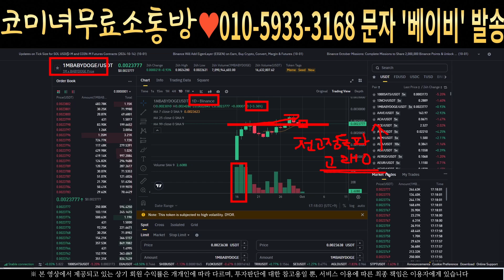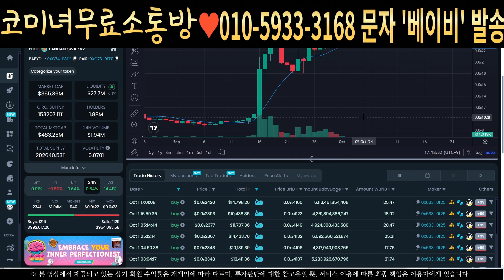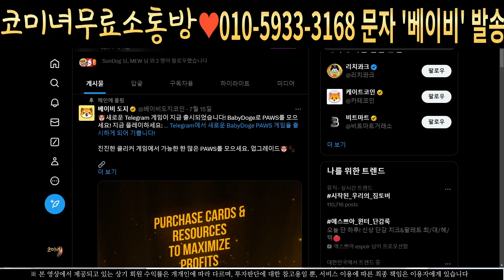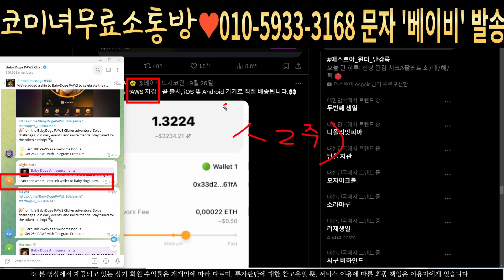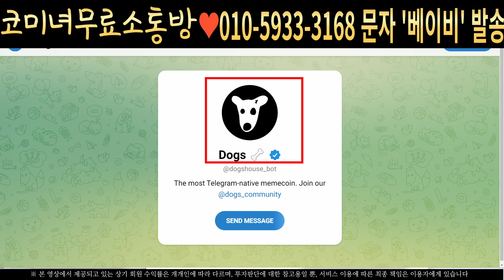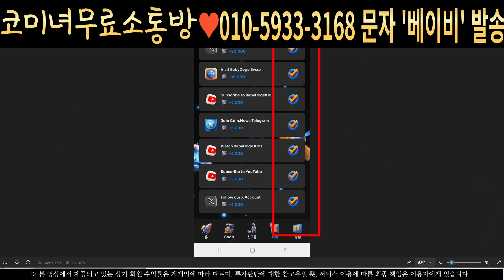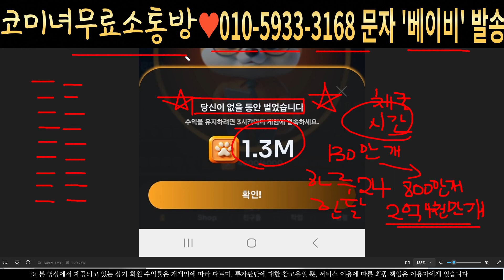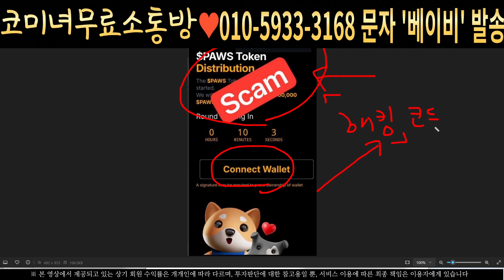[베이비도지코인] BabyDoge 긴급속보! 운영진 극비정보입수 PAWS 2억개 받으세요 필수시청 코미녀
안녕하세요
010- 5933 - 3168  으로 문자로 '베이비' 전송하시면